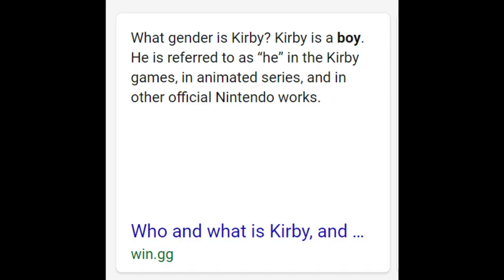Kirby's Dream Buffet - The Fortnite Killer